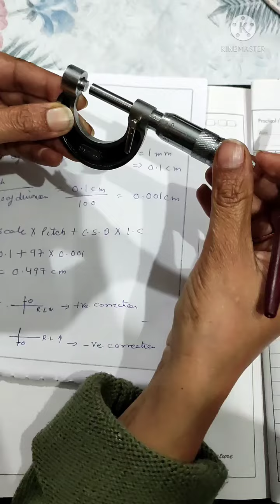Practical : 01 To find the diameter of wire using screw gauge.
Practical videos by faculty members

Department - Electronics & Comm / Computer Engineering
Target Group - 1st Semester
Subject - Applied Physics-I
Faculty Incharge - Er Seep Rakhwal